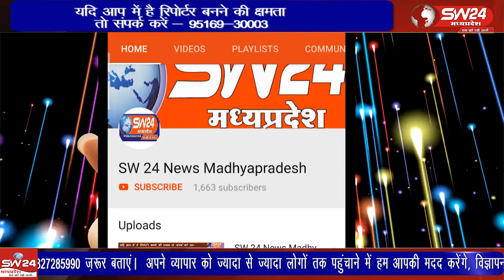किसान आंदोलन को समर्थन देने सेगांव से निकली ब्लॉक कांग्रेस की शक्तिशाली ट्रैक्टर रैली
सेगांव में किसानों के समर्थन में एक प्रभावशाली ट्रैक्टर रैली का आयोजन हुआ, जिसमें ब्लॉक कांग्रेस अध्यक्ष राजेंद्र सिंह मंडलोई ने नेतृत्व किया। रैली कृषि उपज मंडी से शुरू होकर किसानों के अधिकारों की रक्षा और न्याय दिलाने का संदेश देने के लिए थी। सभी कांग्रेस नेताओं ने एकजुटता दिखाई और किसानों की समस्याओं के समाधान के प्रति अपनी प्रतिबद्धता जताई।